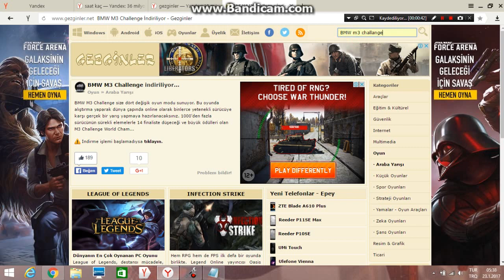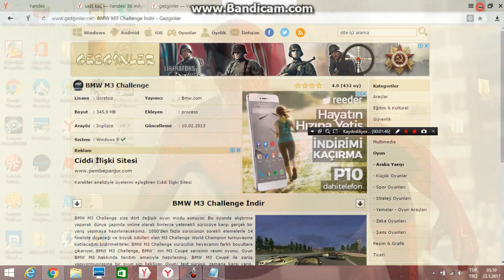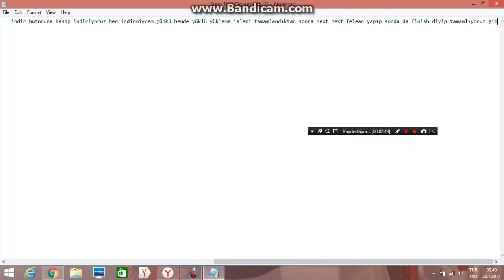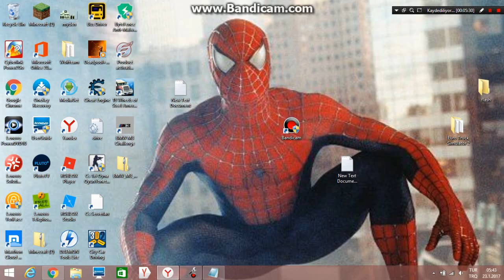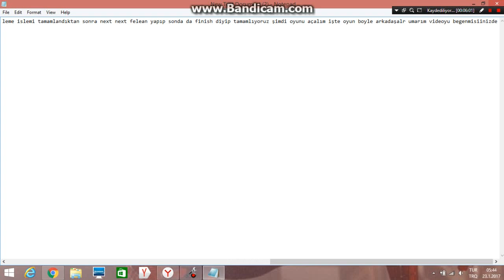BMW M3 CHALLANGE indirme